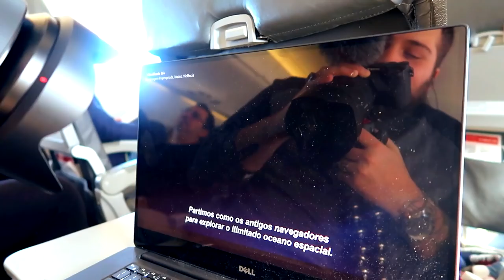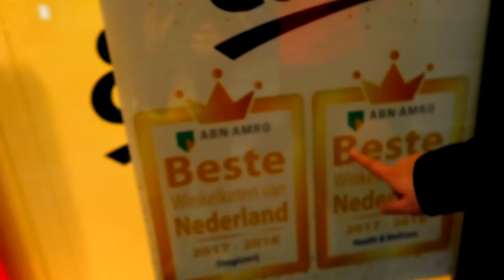NAMORADO REAGE À COVER QUE DEDIQUEI A ELE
será que ele gostou?

owhana
wuana

◂ ◃ ◄ ◅✦ ☾ Obrigada por teres assistido ao vídeo! ☽✦ ▸ ▹ ► ▻